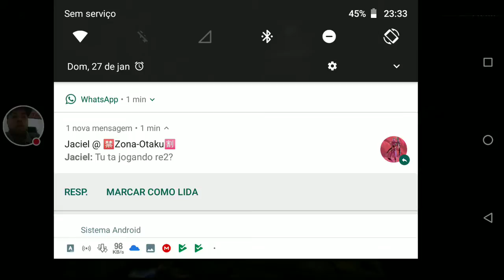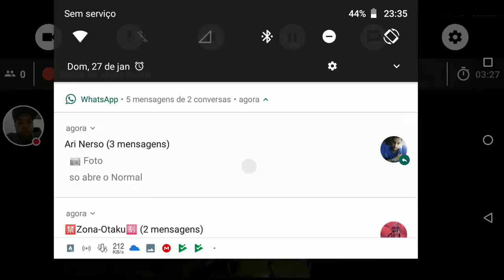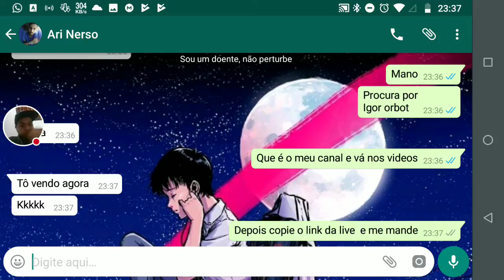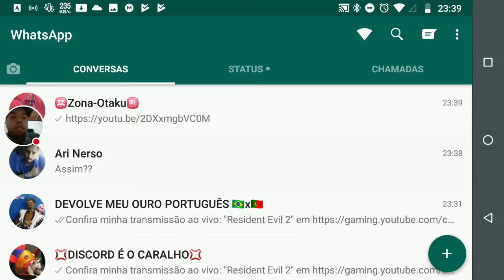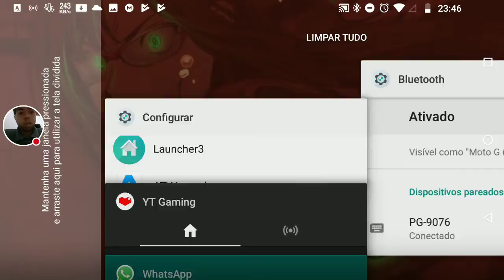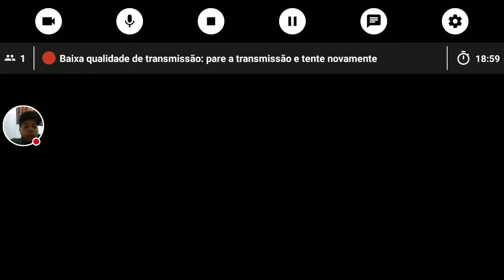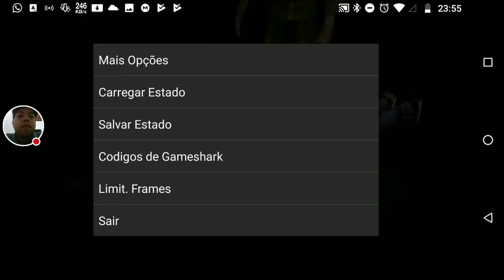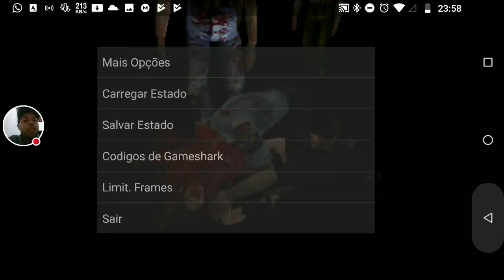Resident Evil 2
Veja eu jogar Resident Evil 2